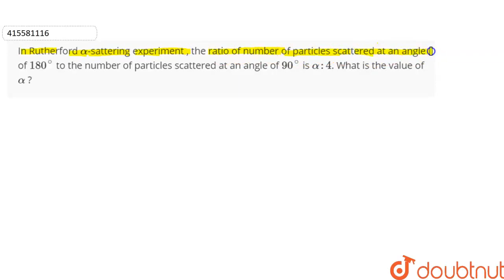In Rutherford alpha-sattering experiment , the ratio of number of particles scattered at an angl...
In Rutherford alpha-sattering experiment , the ratio of number of particles scattered at an angle of 180^@ to the number of particles scattered at an angle of 90^@ is alpha:4. What is the value of alpha ?
Class: 12
Subject: PHYSICS
Chapter: ATOMS
Board:CBSE

👉 Have Any Query? Ask Us.